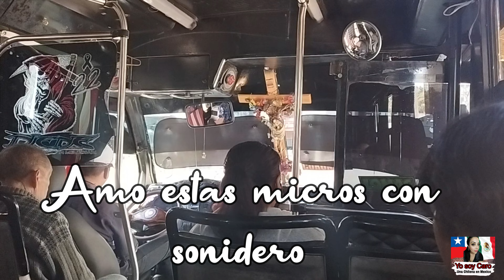VLOG🎥 CAMINANDO UN RATITO POR LA BASILICA DE LA VIRGEN DE GUADALUPE 🥰 ME TOME UNA FOTO CON LA BANDA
Quien soy?...Hola .Si llegaste aqui por este video bienvenido a mi canal, Mi nombre es Carolina y soy una Chilena que vive en Mexico y cada dia que pasa me enamoro y me encanto mas con este pais. AMOOO COMER. JAJAJA SIiiiii como lo lees¡¡¡¡¡ y he venido a este pais tan maravilloso por amor, por el amor de mi vida.Hago videos con el fin de mostrarte y compartirte un poquito de mi felicidad y de lo encantada que estoy con este pais tan maravilloso tan lleno de magia de cultura y que me acogido como una mas y lo he hecho tan propio como es de ustedes, de personas esplendidas te muestro una vida normal la cotidianidad de la vida. videos reales sin tanta fantasia y esplendidad ya que yo soy asi cotidiana normal sencilla .Mi canal es variado aqui encontras mi vida en Mexico, maquillajes, reseñas ,recorridos por los supermercados, vlogs, rutinas de ama de casa recetas de comida chilena y mexicana
mi seccion de cafecito con Caro en donde hablamos mucho de Mexico  y tomamos mucho cafe jijiji
Mi idea tambien es orientar a personas a dar un paso tan importante como la decision de mudarte  de pais sobretodo cuando tu decision es por amor.
Estoy aprendiendo mucho y me siento la mas Chilanga de la vida jaja, no pretendo ser una experta pero siiiiii soy la Chilena mas chilanga ...como vez? te animas a ver mis videos? quedas cordialmente invitado
Mi instagram.
Acompañame a este hermoso recorrido atravez de mis videos o vlogs de este maravilloso pais que es Mexico ❤️️